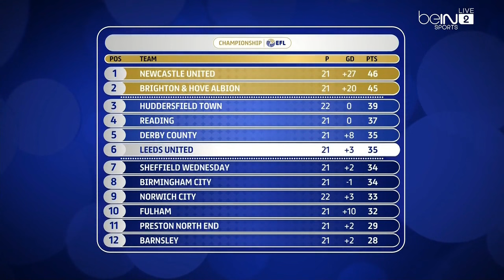Leeds United V Brentford (17th December 2016)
2016-17 Season
EFL Championship
Copyright: beIN Sports & EFL

Starting XI for Leeds:

1 - Robert Green
2 - Luke Ayling
18 - Pontus Jansson
21 - Charlie Taylor
25 - Ronaldo Vieira
23 - Kalvin Phillips
24 - Hadi Sacko
7 - Kemar Roofe
15 - Stuart Dallas
11 - Souleymane Doukara

Substitutes:

6 - Liam Cooper
10 - Marcus Antonsson
12 - Marco Silvestri
16 - Matt Grimes
26 - Liam Bridcutt
27 - Alex Mowatt
28 - Gaetano Berardi

Starting XI for Brentford:

1 - Dan Bentley
5 - Andreas Bjelland
6 - Harlee Dean
14 - John Egan
2 - Maxine Colin
8 - Nico Yannaris
15 - Ryan Woods
19 - Romaine Sawyers
30 - Tom Field
9 - Scott Hogan
21 - Lasse Vibe

Substitutes:

7 - Sam Saunders
10 - Josh McEachran
11 - Philipp Hofmann
16 - Jack Bonham
17 - Konstantin Kerschbaumer
25 - Sullay Kaikai
29 - Yoann Barbet